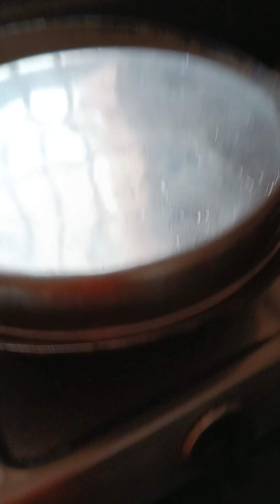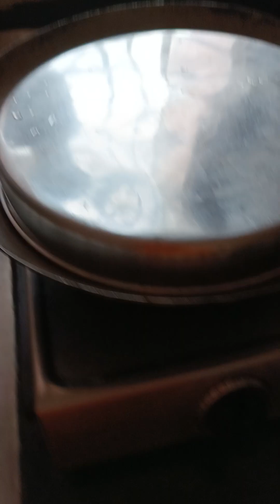हर चना का होरा कैसे बनाया जाता है जानिए🤪🤪🤪👁👁